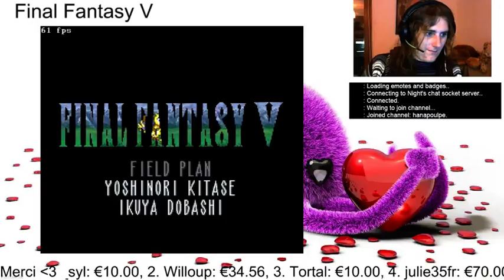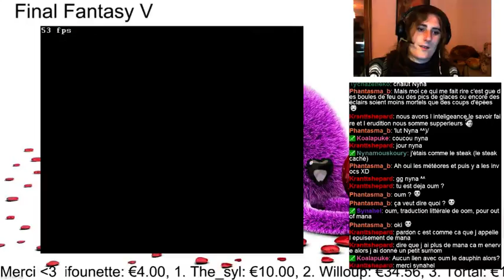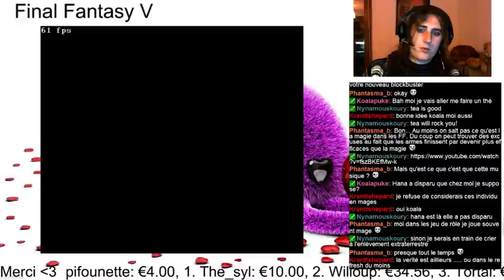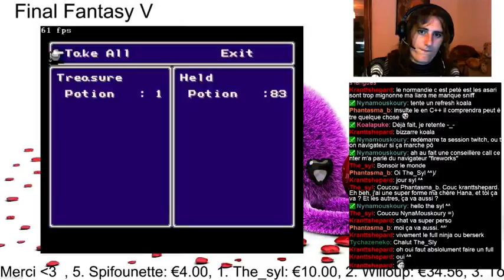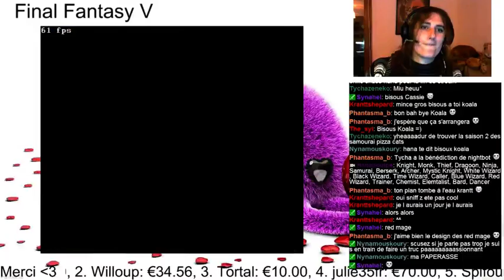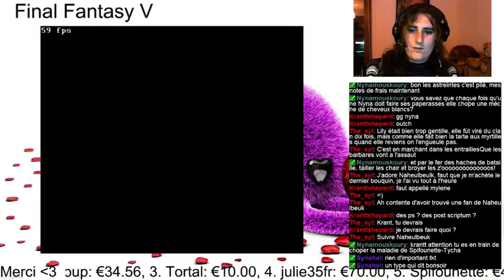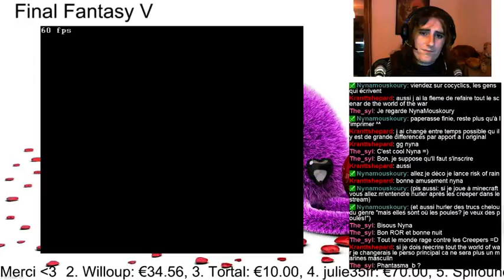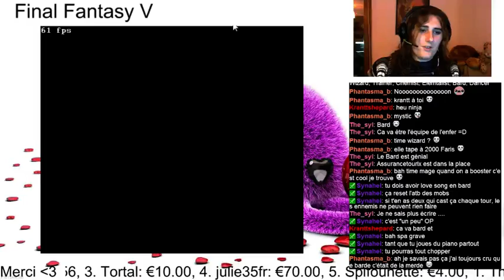Fil Rouge : Final Fantasy V - Part #9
Perdu dans un nouveau monde, comment rejoindre la civilisation.
Du farming, des moggles et surtout des vannes pourites sur le chat -- Watch live